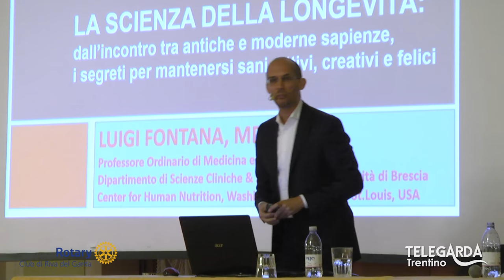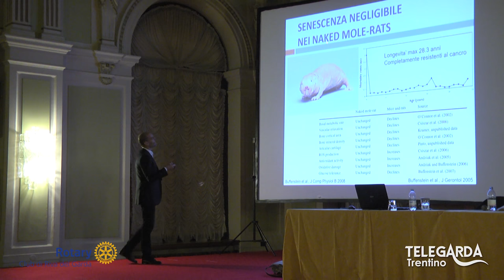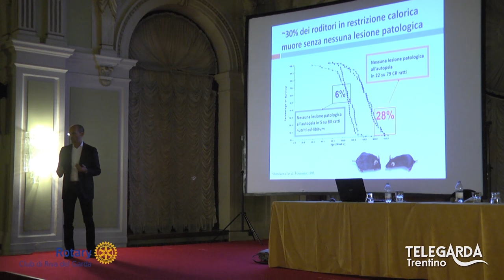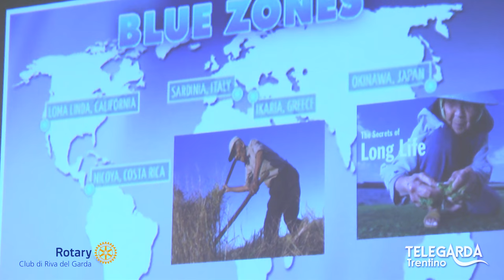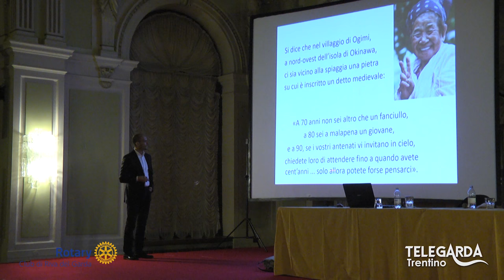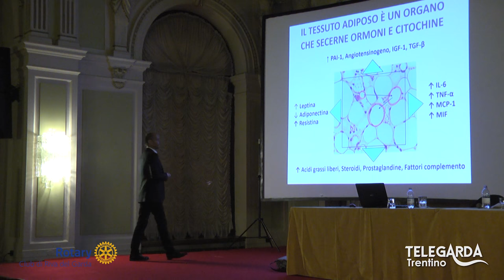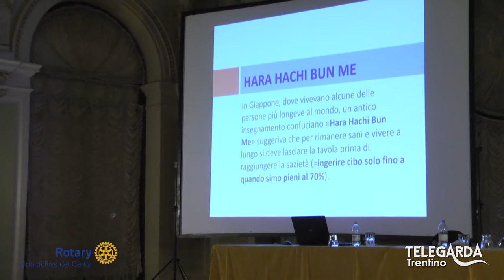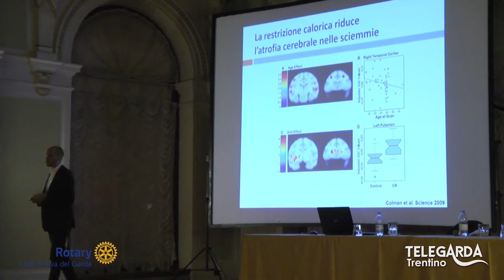La scienza della longevità - 1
Il Dott. Fontana illustra al Casinò di Arco la scienza della longevità.